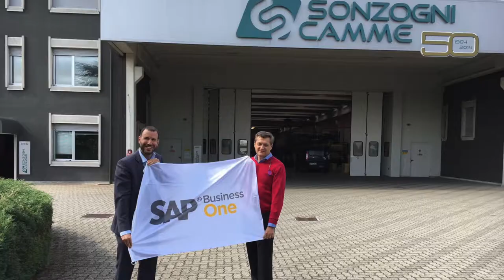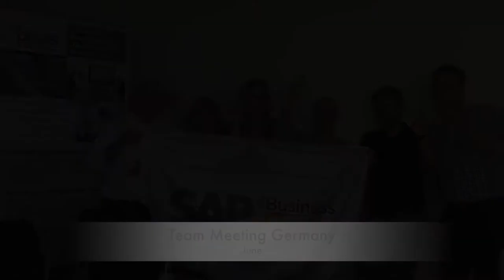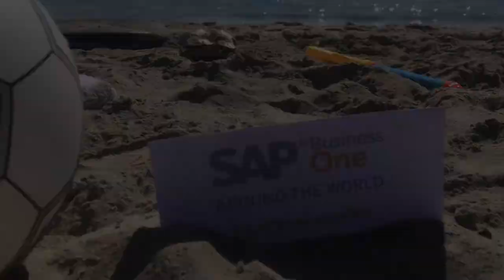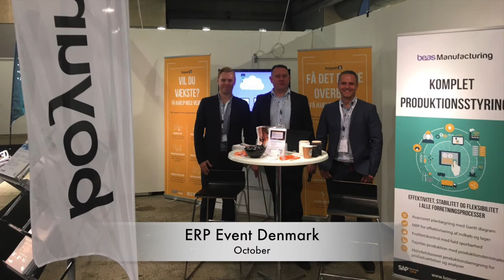Boyum IT 2017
See what 2017 have brought us here at Boyum IT.
We'll like to wish you all a happy holiday season and a Prosperous New Year.